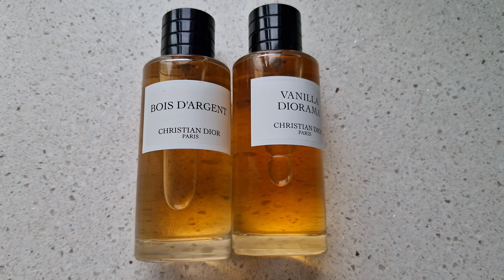КАК ОТЛИЧИТЬ ОРИГИНАЛ ПАРФЮМА ОТ ПОДДЕЛКИ? НА ПРИМЕРЕ БУТИКОВОГО DIOR // ПАЛЬ vs ОРИГИНАЛ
Проходите по ней, дальше куда угодно )